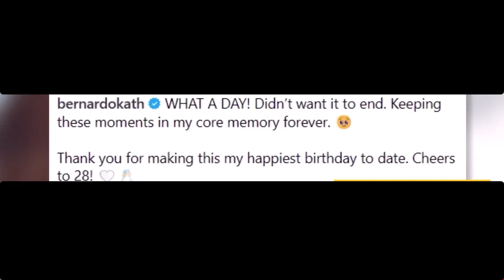Jericho Rosales At Alden Richards Nangliligaw Nga Ba Kay Kathryn Bernardo | KUYAJAYSITTINGONCHAIRTV